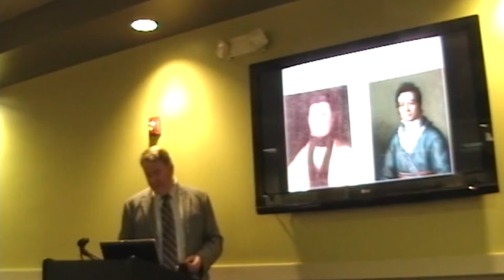Dr. Duane King - Political Intrigue - 2012 TOTA Conference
SPEAKER BIO: Duane King, Ph.D., is Executive Director of the Helmerich Center for American Research at the Gilcrease Museum and Vice President for Museum Affairs at the University of Tulsa. Previously he served as Executive Director of the Gilcrease Museum and the Southwest Museum of the American Indian/Autry National Center in Los Angeles. Dr. King served as Assistant Director of the Smithsonian Institution’s National Museum of the American Indian at the George Gustav Heye Center in New York City for five years. He held the first endowed chair in Cherokee studies at Western Carolina University. Dr. King has authored over 120 publications and was founding editor of the Journal of Cherokee Studies. He also has written a book The Cherokee Trail of Tears.